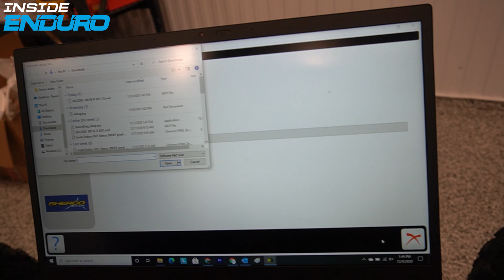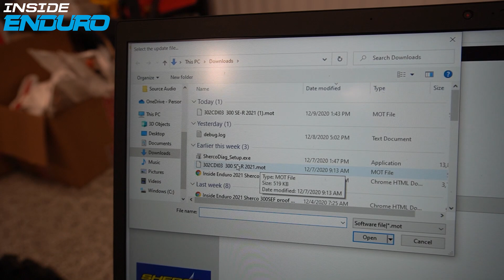Re-Mapping the 2021 Sherco 300 - Farmers Only Edition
Matt demonstrates how quick and easy it is to re-program the electronic ECU on the 2 Stroke Sherco 300! Follow these steps and you will achieve great success every time. We use the Sherco application on the computer and the Sherco Exxotest diagnosis tool to connect to the bike. Let us know if you have any questions in the comments below!

Connect with Inside Enduro!
►Listen to the Inside Enduro podcast on all platforms!